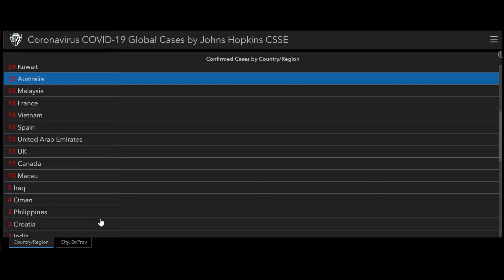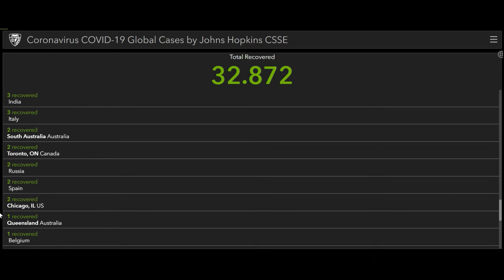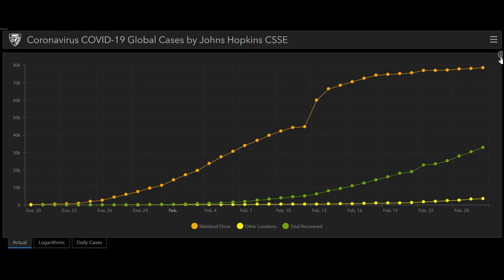Coronavirus ( COVID-19) Actualizado al 27/02/20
covid19 coronavirus pandemia Hace 2 semanas habían alrededor de 45000 casos confirmados y 1113 fallecidos. Ahora los casos confirmados son de 82000 , 2801 fallecidos y 32921 dados de alta( recuperados ).

Cabe destacar que los decesos fueron mayormente de gente mayor y personas que tenían preexistencia de enfermedades crónicas.

Si bien el virus es sumamente contagioso, la tasa de mortalidad es baja. Ayer se reportó el primer caso en latinoamerica, siendo un brasileño de 61 años el paciente 0 de dicha zona. Hay muchos casos sospechosos en Chile y probablemente llegue a los demás países sudamericanos, sin embargo la influenza, el dengue y la gripe común sigue matando más personas que el propio Coronavirus.

Cabe resaltar que las cifras oficiales son dadas por el gobierno chino y que las cifras reales sean el doble de lo publicado.